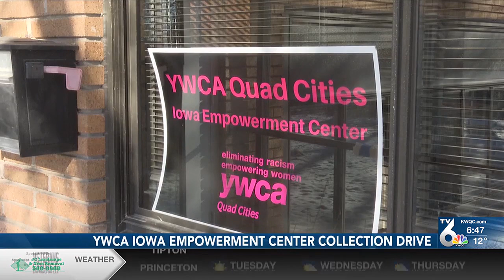YWCA to host Giving Tuesday collection drive pkg